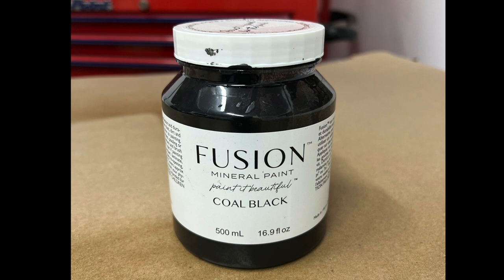How To Decoupage Furniture With Fabric - A Quick and Easy Tutorial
In this quick and easy tutorial, we'll show you how to decoupage furniture with fabric. This project is perfect for any beginner and can be done in just a few minutes!If you're looking for a quick and easy way to decorate your furniture with fabric, then this tutorial is for you! By following our steps, you'll be able to decoupage any piece of furniture in no time at all! So don't miss out, and watch the video now!